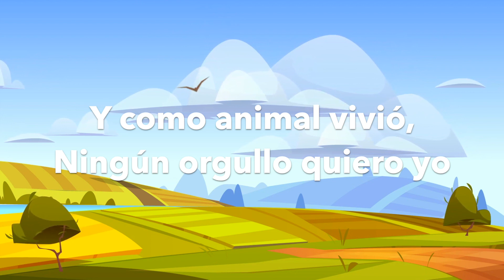Especial | Yo quiero ser tan fiel (como fue el buen Daniel) - Himno Escuela Bíblica de Verano 2021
1
Yo quiero ser tan fiel como fue el buen Daniel,
Propuso en su corazón y nunca se contaminó.

2
Como los tres seré y el fuego escogeré,
Antes que al ídolo adorar y a mi vivo Dios negar.

3
Por su orgullo fue castigado el gran rey,
Y como animal vivió, ningún orgullo quiero yo.

4
El rey no respetó lo que a Dios se consagró,
Pesado fue y le faltó, faltar así no quiero yo.

5
De los leones sé que Daniel salvado fue,
También si oro yo con fe de Dios ayuda yo tendré.